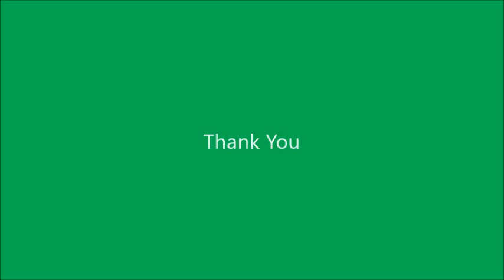Green Day Celebration held in Fr. Agnel School, Pardi [2024-25]